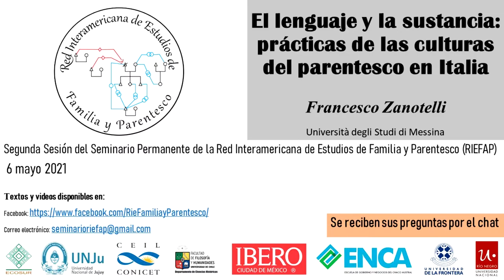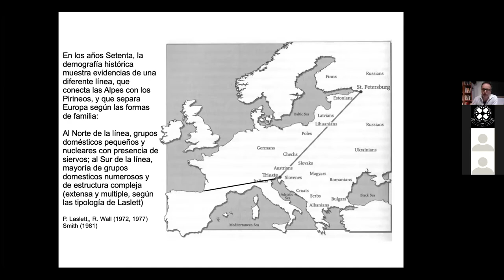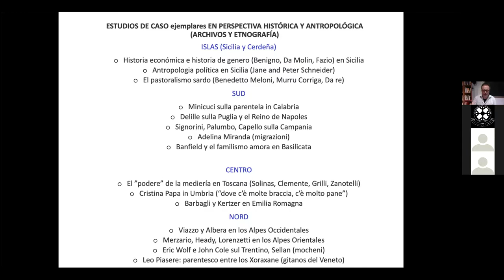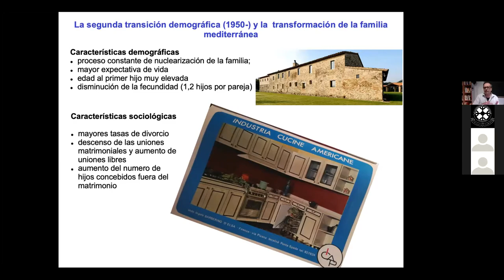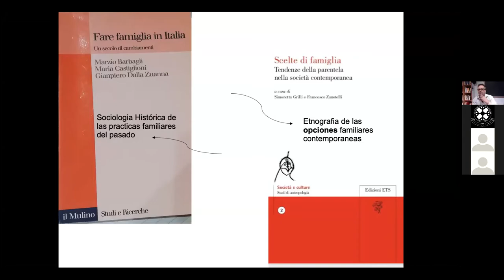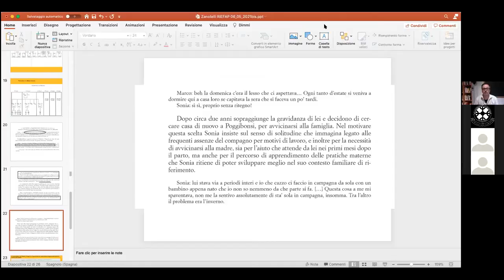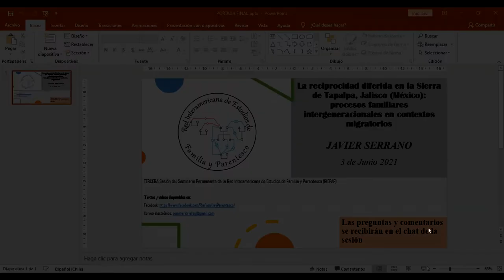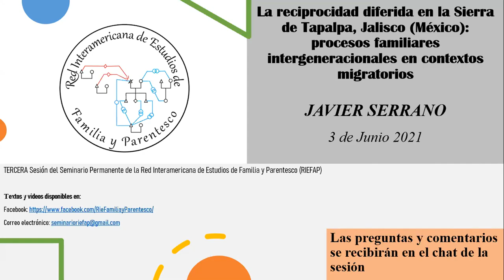Conferencia Francesco Zanotelli 6 de mayo 2021